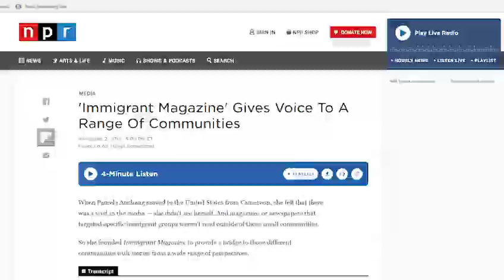Welcome To TIMTV, Voice of immigrants, Channel trailer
Pamela is the co-Publisher and Editor-In-Chief of The Immigrant Magazine. She is also a TV and radio host of her series IMpact Talks, Frank Talk, and other productions. She has been chronicled by The Los Angeles Times, (National Public Radio) NPR, and The Africa Channel and is recognized by many as the voice for immigrant stories. Pamela is consistently changing the perception of immigrants in the US and now developing content about immigrants and their impact on the global economy. The issues she covers include immigration, education, career, entertainment, travel, family, culture, and profiles of immigrant achievers and celebrities.